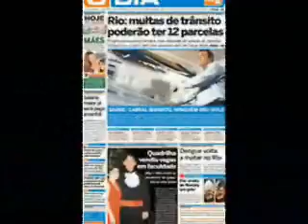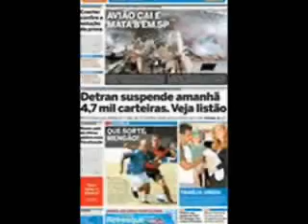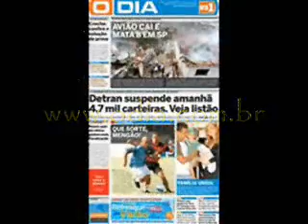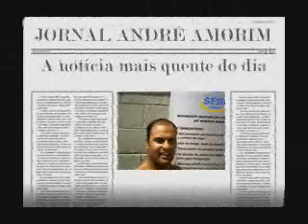Jornal André Amorim 570